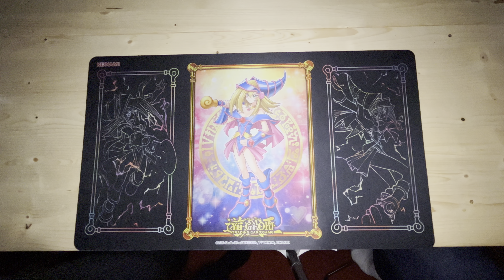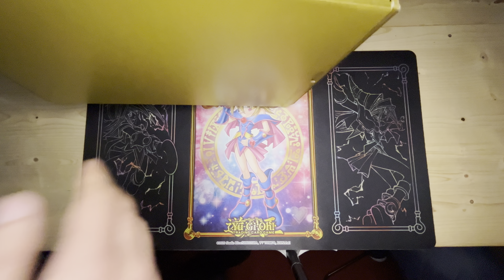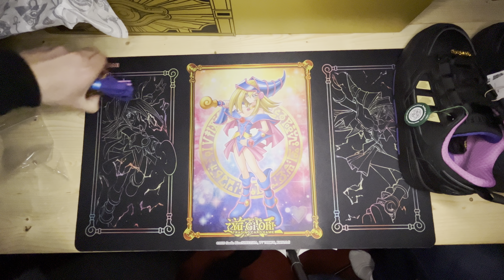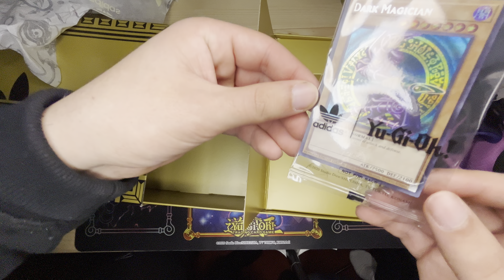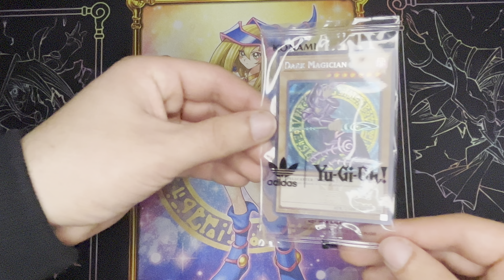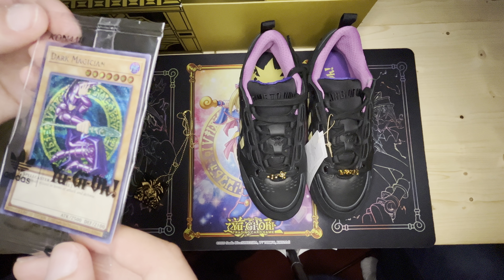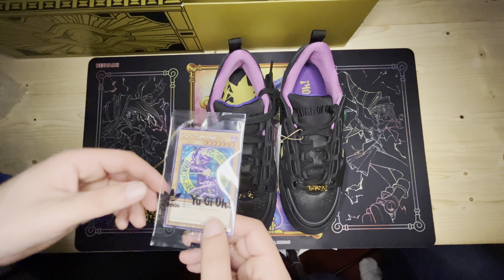Adidas Originals x Yu-Gi-Oh! Adi2000 - Sneaker + Promo - Review! [feat. Bruno + Trusch]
Es fehlt nicht mehr viel zu den 125 Abos fürs Special und somit auch für gleich